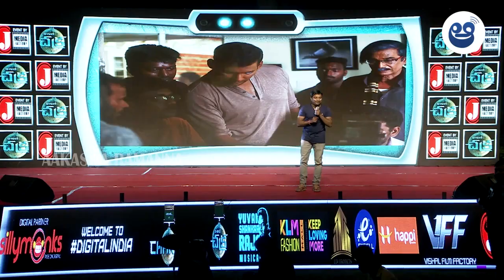Nizam Distributor Warangal Srinu Speech At Chakra | Pre Release Event| Vishal